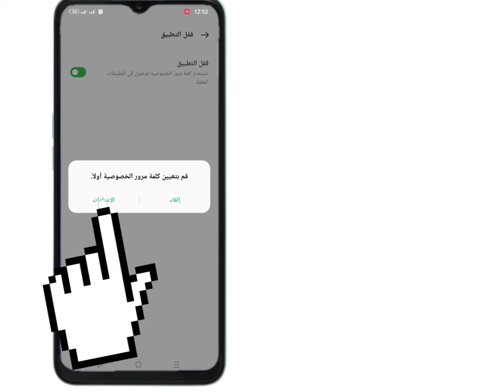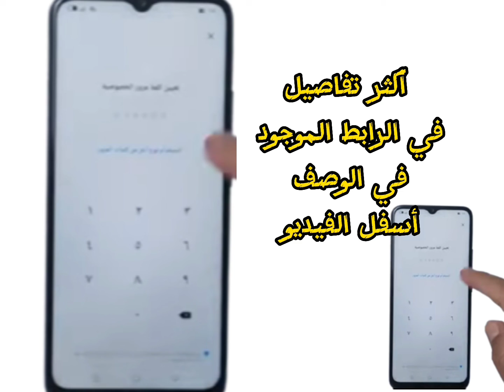طريقة قفل تطبيقات اوبو OppoA77 و Oppo A77s بكلمة مرور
كيفية قفل التطبيقات في هواتف اوبو OppoA77 و Oppo A77s بكلمة مرور
طريقة قفل التطبيقات برقم سرى فى هواتف OppoA77 و Oppo A77s من الإعدادات
كيف اقفل التطبيقات من الإعدادات  اوبو OppoA77 و Oppo A77s ؟
كيفية قفل التطبيقات كلمة مرور  من الاعدادات في هواتف اوبو OppoA77 و Oppo A77s